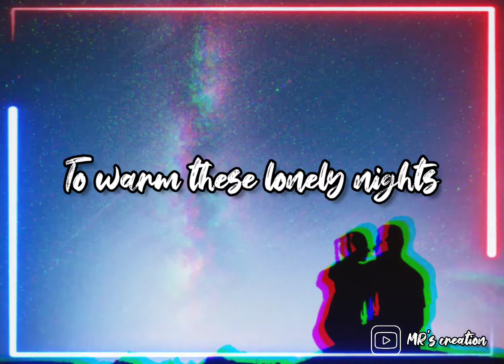I love you| I love you baby| I love you status| I love you baby lyrics| ily| MR's creation